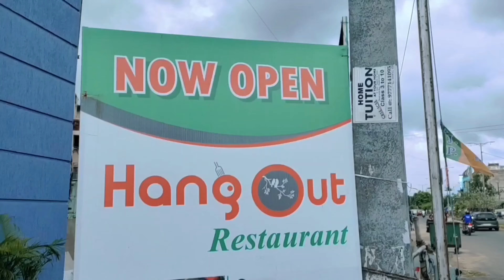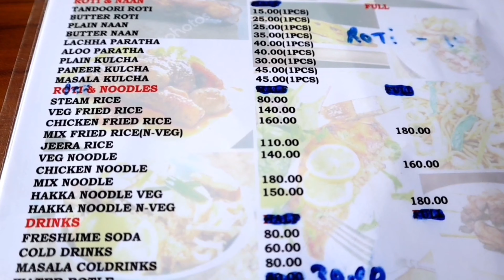Friendship Day Celebration Vlog at Hangout Bhubaneswar,New Restaurant in Bhubaneswar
I am Manisha Ray, a full time researcher by profession. But I am following my passion through this YouTube channel by representing street foods, cafes, restaurants, travel vlogs, and fashion... I need your support.. Keep watching my videos.

Friendship Day
Happy Friendship Day to all
Friendship Day Celebration at Hangout Restaurant Bhubaneswar
New Multi Cuisine Restaurant in Bhubaneswar
location: Souvagya Nagar Bhubaneswar